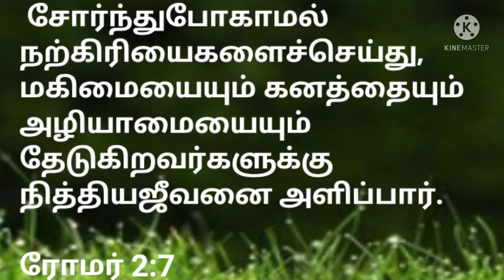Today verse (Roman's 2:7)